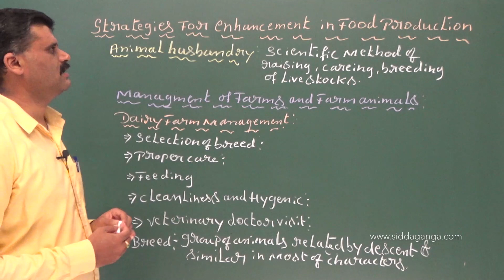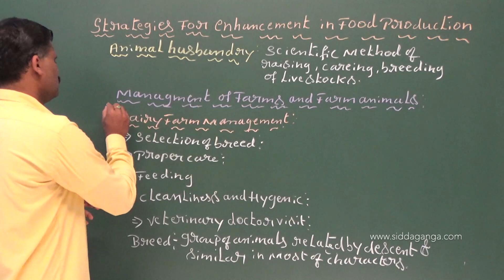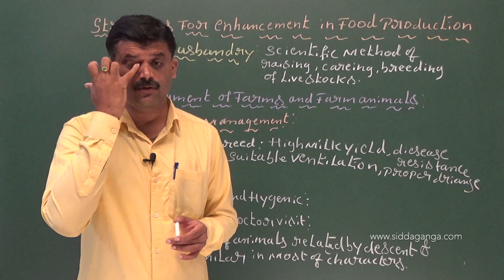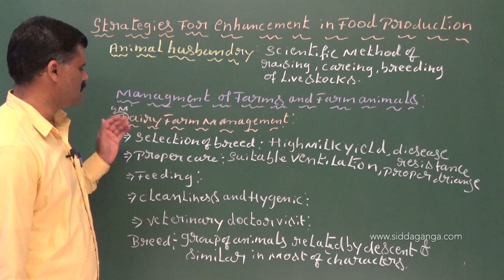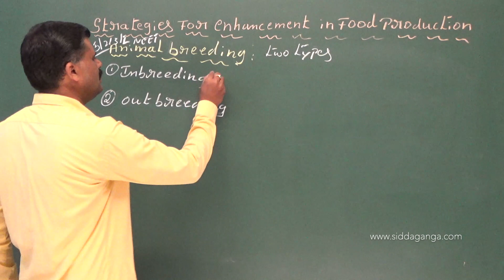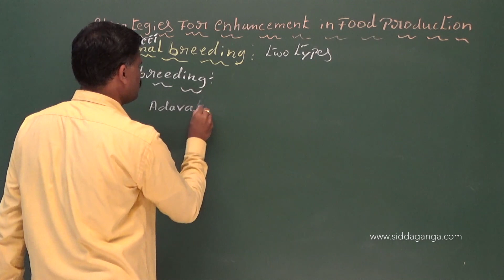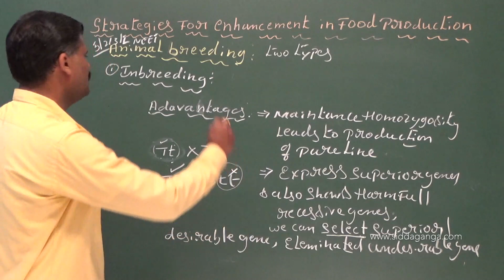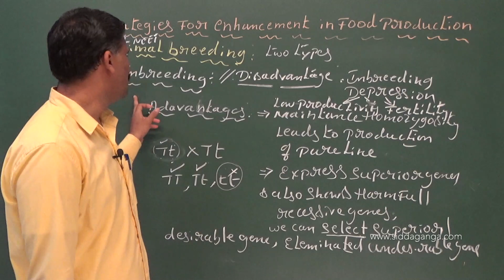2 PUC - BIOLOGY - STRATEGIES FOR ENHANCEMENT IN FOOD PRODUCTION - PART 1